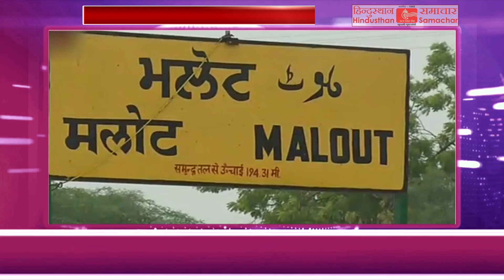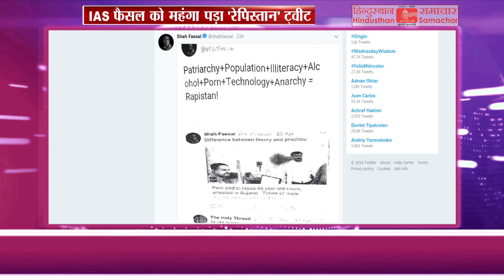आज दिनभर की प्रमुख खबरों पर एक नजर- 11 जुलाई 2018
Headlines of the day - 11 July  2018